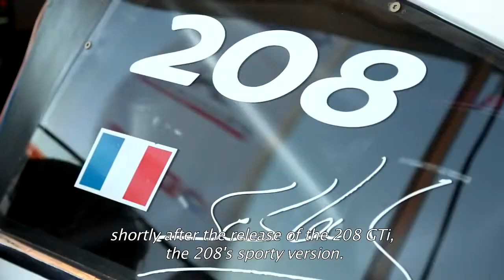Peugeot Pikes Peak Interview with Peugeot Communications Director live from Pikes Peak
ghost car
car crashes
car crash
fast car
scary car
car
car accidents
scary car commercial
car wash
car wrecks
car accident
in my car
scary videos
funny
funny pranks
mighty car mods
car commercial
smart car
funny video
flying car
best car ever
funny car crashes
lil wayne
ghost
dane cook
cars
car chase
funny videos
top gear
scary maze game
hit by car
funny cats
car racing
funny accidents
bait car
race car crashes
fred
fastest car
car show
family guy
worlds fastest car
jenna marbles
electric car
box car racer
justin bieber
rc car
crazy car
relaxing car drive
scary car video
smart car hayabusa
pranks
badger car salesman
scary car ride
scary
car cranking
car games
car wreck
michael jackson
soulja boy
wiz khalifa
funny commercials
rally car crashes
rc cars
crazy car crashes
bullitt car chase
chris brown
cable car
car and driver
cop car
swift car club
sprint car crashes
fast car cover
car stunts
ken block
race car
car races
sexy car wash
gta 5
car chases
ghost rider
police car
pedal pumping
minecraft
drive my car
mouse trap car
kobe bryant
ghost car commercial
tracy chapman
taylor swift
boyce avenue
funny car
nigahiga
smart car crash
raywilliamjohnson
car fire
the car
car jumps
my car
colt ford
ford raptor
lita ford
ford gt
tom ford
ford
ford mustang
ford lightning
melyssa ford
ford ranger
ford fiesta
ford f150
brantley gilbert
jason aldean
willa ford
robben ford
ford focus
chevy vs ford
harrison ford
mud digger
rob ford
ford vs chevy
melissa ford
ford bronco
ford explorer
ford focus st
ford commercial
2013 ford fusion
ford fusion
ford models
dirt road anthem
whitey ford
colton ford
jacoby ford
ford raptor mudding
ford taurus
luke bryan
ford expedition
colt 45
ford taurus sho
jay z
ford gt40
ford trucks
the lacs
2012 ford focus
ford escape
ford mustang gt
2011 ford explorer
ford f650
tom ford instrumental
colt ford twisted
dodge vs ford
ford falcon
ford edge
ford focus rs
colt ford songs
country music
justin moore
back colt ford
ford flex
ford excursion
mustang
joan jett
mudding
ford fusion 2013
henry ford
2015 ford mustang
ford f250
drake
ford ranger mudding
ford probe
2013 ford escape
ford diesel
ford pinto
ford raptor jump
ford mudding
ford escort
holy grail
david ford
harrison ford conan
george strait
tj ford
ford powerstroke
toby keith
nickelback
ford fairlane
twisted colt ford
mud diggers
jawga boyz
ford ranger 4x4
ford f150 raptor
hannah ford
ford raptor svt
ford thunderbird
ford explorer 2011
lexis is 350
im on one
katy perry
nfs world marcedes
maria marcedez
gojko mitich
house of payne
hairality
driving aston martin
allen ball highlights
jageurs te
desarma y sangra
marcades lewis
marcadees chirstmas
juan dela mercedez
kirk morrison
glee songs hd
c63 amg mercedese
leg workout
jason witten
homeles with marcedes
civilization song
centrafuse 3
marcedes 300 e
lil boosie swerve
heredia
bedroom chrishan
marcedes bens s
dace
2009 marcedes c300
maplestory marcedes audittions
donta vs jesse
complicated girl
marcedes benz racing
brandon pettigrew highlights
marcedes bens
huskystarcraft
chuck season 4
antonio cromartie swimming
ares
lexus
jimmy graham
los jaivas
2pac dear mama
cake
gospel songs glee
cla 2014 gps
gleee songs
2013 lexus gs
glee without you
baby justin bieber
manar lebanese singer
charly garcia
marcedes benz 2007
food stamps
glee marcedes singing
david garrard highlights
lost in america
christy hemme wrestlemania
lance ball
2001 nfl draft
lego beer song
akan nieto
braylon edwards highlights
madden 12
joe flacco
cik cik pogodi
marcedes 1961
camarcial
marie marcedes oct30
maplestory marcedes
marcedes bens f700
hey ya grandma
krishna das
acting g-easy
jeremy shockey highlights
doomsday nero
drake spazzing
athem
boda yajaira marcedes
long beach poly
maaria marcedes telenovela
cosculluela prrrum
adam wilson
2006 bmw 325i
glee marcedes spotlight
clay playing guitar
backseat
chris prosinski
play action fake
2011 marcedes c230
ford touris
peugeot 106 xsi
pasto song
ky mani marley
bmw m5 v12
josh mccown